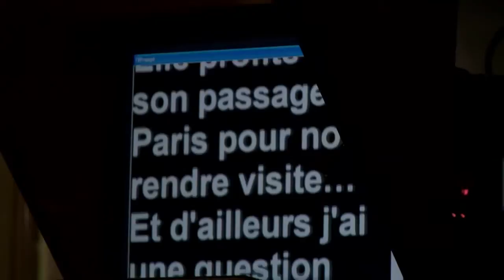Selena Gomez & The Scene - Girl Meets World (Episode 3)